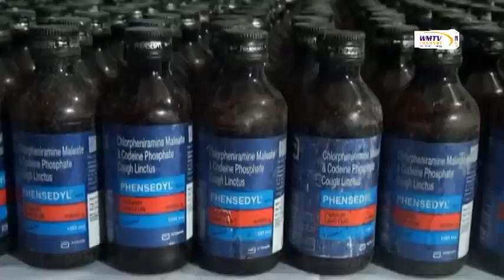ফরিদপুরে বিপুল পরিমান মাদকসহ এক মাদক ব্যাবসায়ী আটক